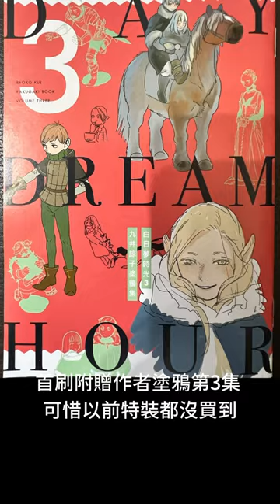迷宮飯第9集觀後感#迷宮飯#ダンジョン飯